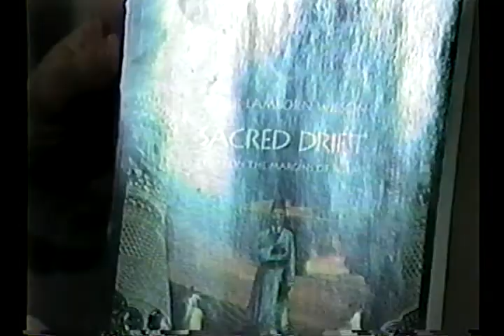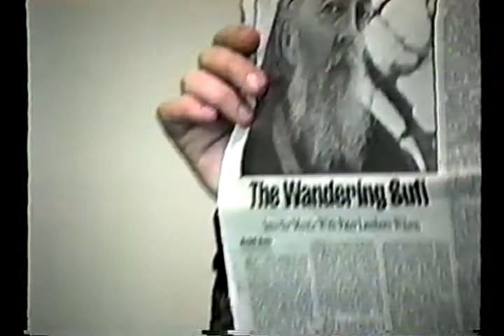Peter Lamborn Wilson Tuli Kupferberg Emergence of the State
How did the human race ever get from the paleolithic hunter-gatherer anarchy to what we now know as means of social organization called THE STATE? Author, scholar, lecturer, poet , Sufi Mystic , broadcaster and creator of the Temporary Autonomous Zone tries to explain it to Tuli, Revolting News 1994.  Video by Lanny Kenfield.